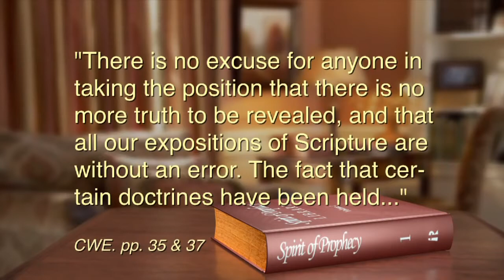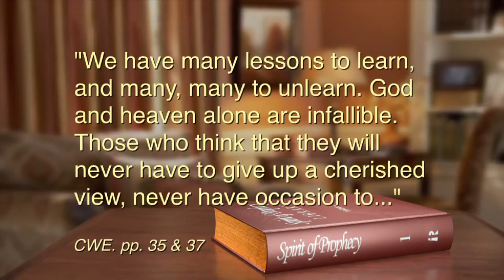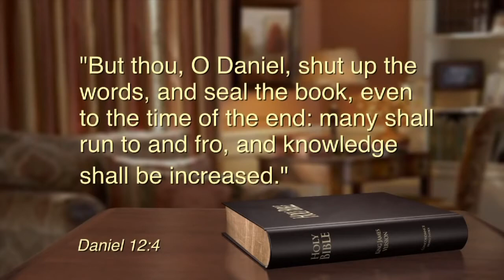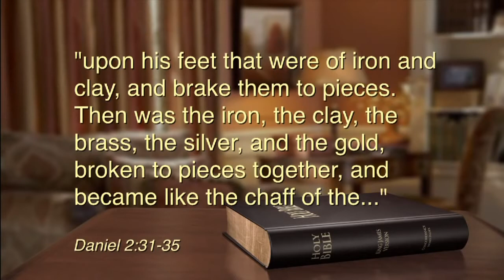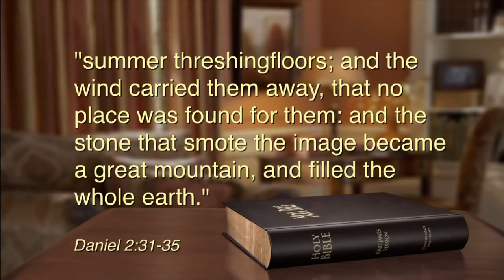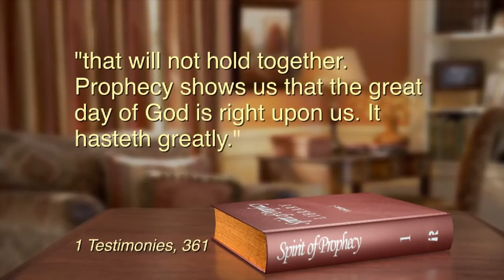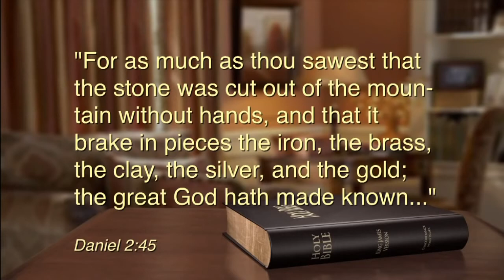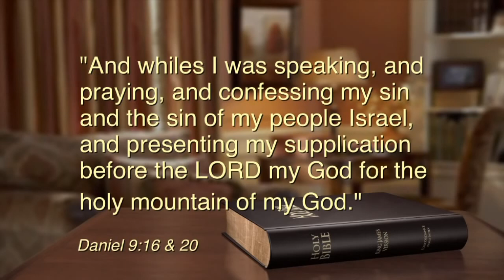Daniel 2 part 1 by Glenroy Matthews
History and prophecy